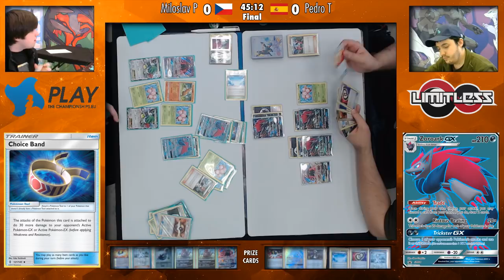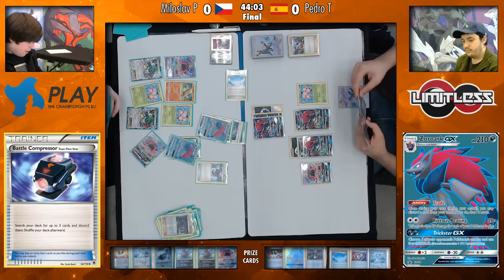Stuttgart Regionals TCG Finals - Miloslav P. vs Pedro T. (Zoroark/Exeggcute vs Zoroark/Exeggcute)